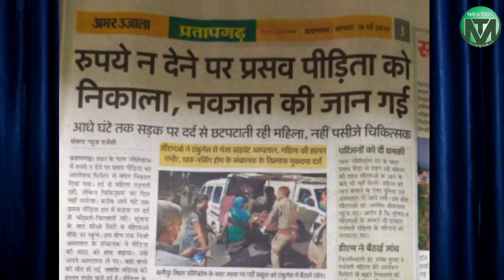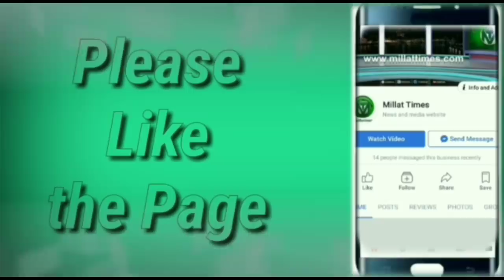प्रवासी मजदूरों को सरकार ने यूँही बेसहारा छोड़ दिया है।देखिये रिपोर्ट।।Millat Times।।Asrar Ahmad ।।